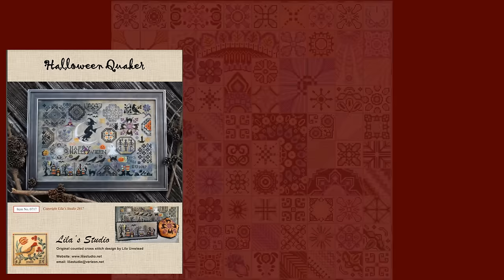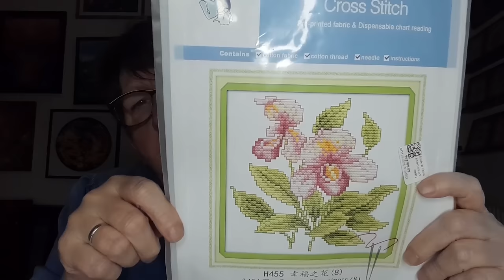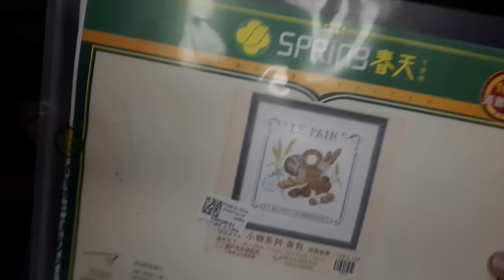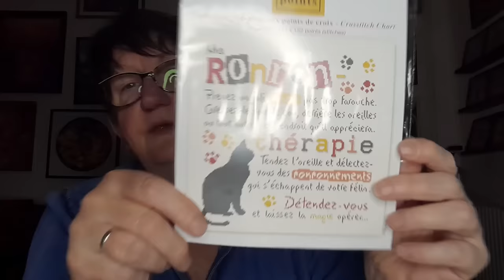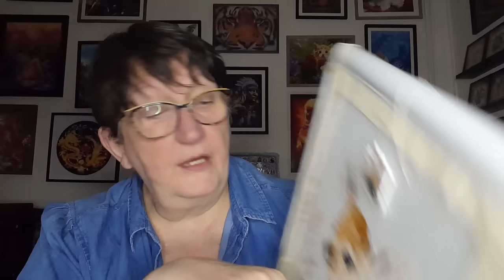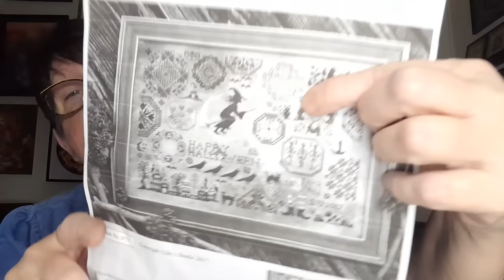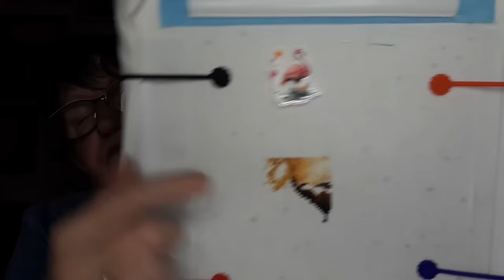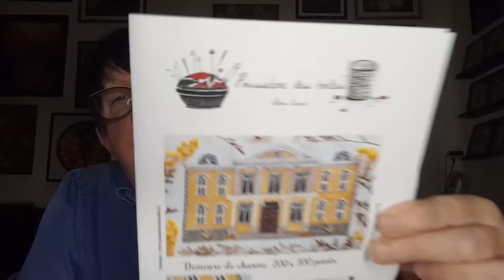JOURNAL CRÉATIF de la semaine # 48 😍 Broderie 😍 Points comptés 😍 Tricot et autres 😍